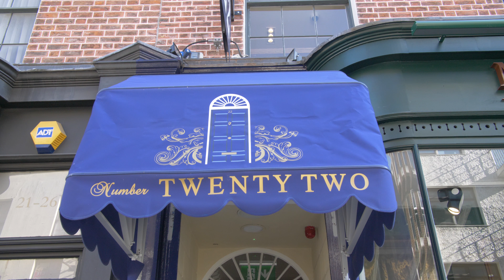Bellamianta Tan product launch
Bellamianta Tan Launch